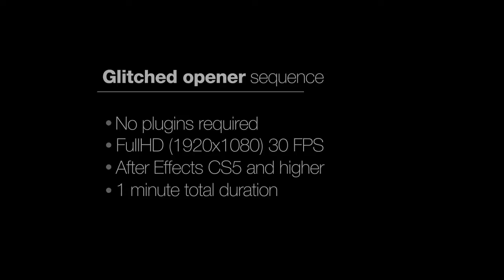Glitch Opener | After Effects template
Last Update: 20 September 15
Created: 17 September 15
After Effects Version: CC 2015, CC 2014, CC, CS6, CS5.5, CS5
Universal Expressions: Yes
Length: 0:58
Resolution: 1920x1080
File Size: 871KB
Media Placeholders: 17
Text Placeholders: 34
Category: (openers)

Description: Hello! This is Glitched Opener template, which is a stylish intro for your movie! Simple controls and nice looking template. Perfect for you movie,event promo, home video or just for fun! Hope you like it! For all your questions just write to me! I ll be glad to answer your questions! Template details FullHD (1920x1080), 30 FPS No plugins required CS5, CS5.5, CS6, CC, CC2014, CC2015 compatibility 17 media and 34 text placeholders Fast render Modular construction Awesome Atmosphere...